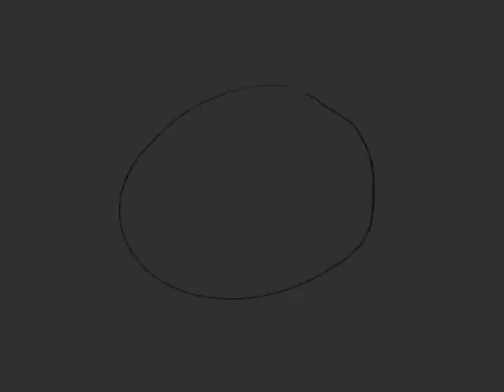ONE-BRUSH-ONLY: Krazy Korona KULA INKER Procreate 5 Illustration (Time-lapse Brush Demo #42)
Here's a quick multi-purpose brush demo with one of my new Procreate Krazy Koronas. All brush strokes (sketch, ink, color/shading, background texture) were all done with the same brush: The KULA INKER. It's a super versatile allrounder brush and one of personal favorites! You'll find it in the new 45+ brushes Krazy Korona Karantaine Kit from my freshly updated 1600+ brushes MegsPack XXL If you're interested, I'll be happy to publish the Krazy Koronas as an affordable stand-alone .brushset.

Stay safe and Happy Procreating! 😷
–Georg